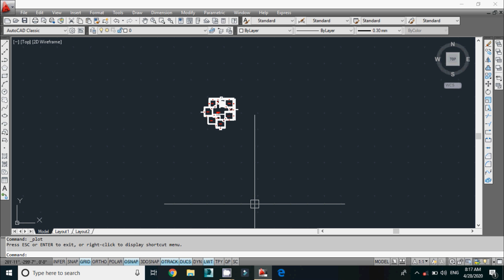4 bed room north facing house plan as per vastu | 4bhk | north face house plan | puja room | parking